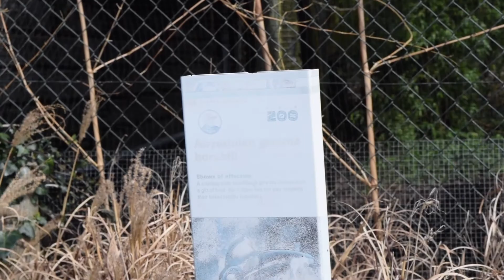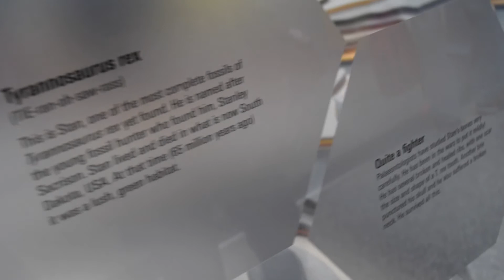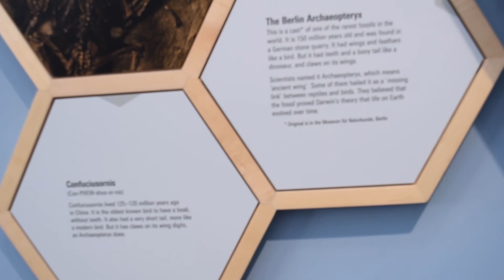Adventures at the Zoo | Vlog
I went to the Zoo on Sunday, got a bit carried away with the footage so I had to edit over an hour worth of footage